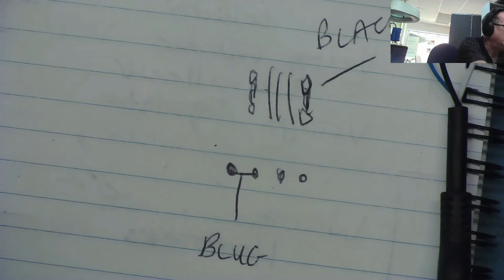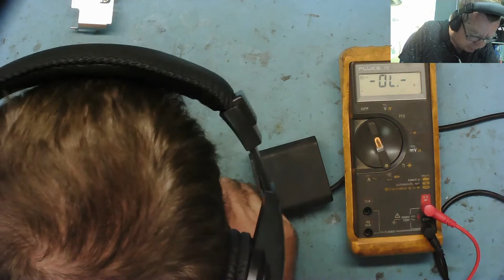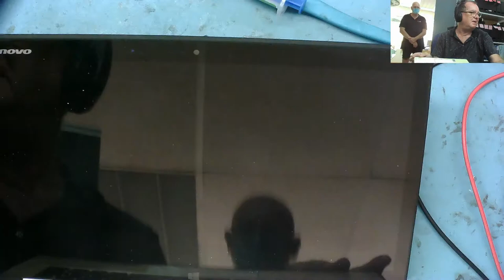LER #059 - Lenovo Laptop Power Supply Repair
Learn Electronics Repair #059
Lenovo Laptop Power Supply Repair

A customer came into the workshop today with a Lenovo laptop that had a faulty power supply - it would not charge the battery

A replacement PSU would not be expensive but she didn't have time to wait for one to arrive so she asked me I fix could fix it instead

Watch to see how it went. can we save the damsel in distress?

TEST METERS
ANENG AN8009 MULITIMETER

LCR-T4 COMPONENT ANALYZER
FNB58 USB ANALYZER
PCI POST ANALYZER
TL460S PLUS PCI_E ANALYZER
TOOLTOP ET120MC2 SCOPE
FNIRSI 1014D SCOPE
NPS3010W 30V 10A PSU
T12 STATION WITH M8 9501 HANDLE
M8 9501 HANDLE
YIHUA 982 Soldering Station C210/C245
FNIRSI HS-02 PORTABLE SOLDERING C210/C245
QUICK 861DW
PROS'KIT SS-331H

TOOLTOP ET13S THERMAL CAMERA METER
ET13S MACRO LENS
OPTICAL MICROSCOPE
TOMLOV TM4K AF FLEX
TL866 II+ PROGRAMMER
CH341 PROGRAMMER
NC-559-ASM FLUX

HX-T100 SOLDER (0.6MM)
ESD-11 TWEEZERS

Richard